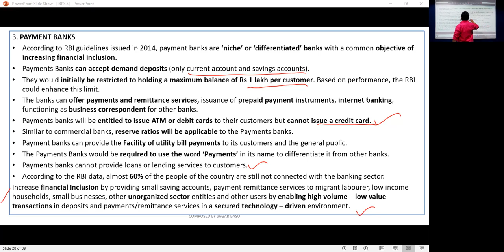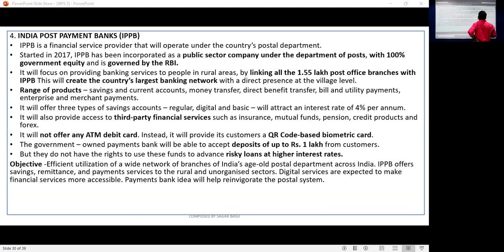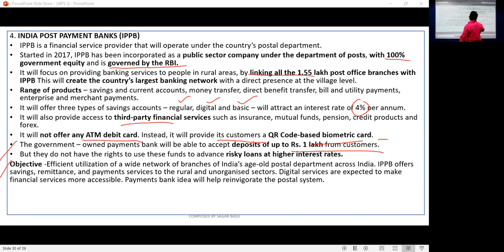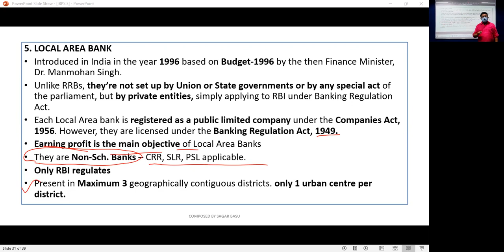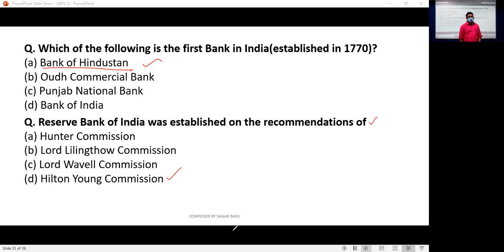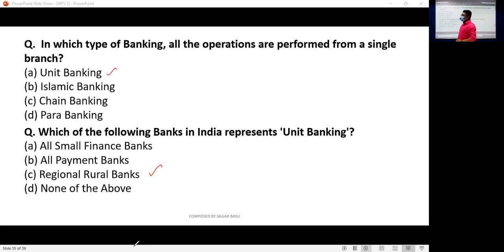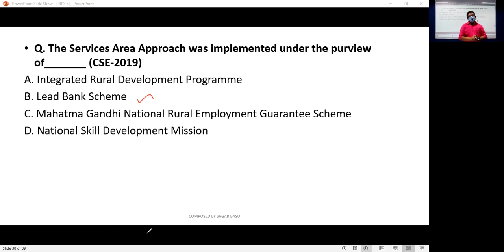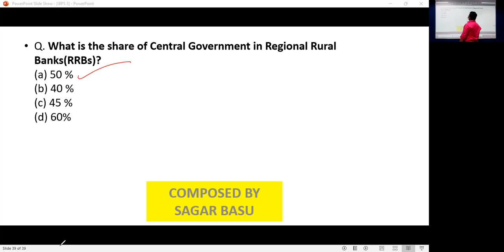General Studies : Banking Awareness (Module 4)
Faculty : Sagar Basu
Subject : General Studies
Topic : Banking Awareness
Date : 16th September, 2021